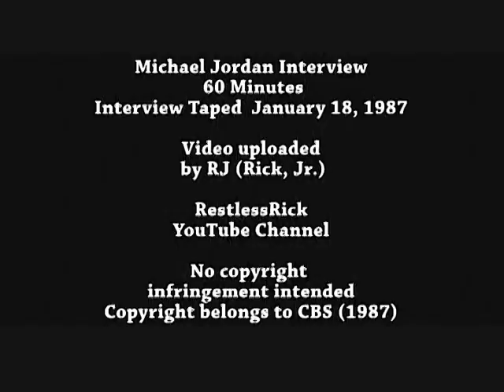Young Michael Jordan was cut from varsity b-ball, no girls, thought he'd always be single (1987)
TV clip from a 1987 interview Michael Jordan had with 60 Minutes.  Diane Sawyer interviewed Jordan.  The interview was taped on January 18, 1987.  In this clip, he talks about his life before he was an NBA basketball player, when he was in high school.  Amazingly, at some point in high school he was actually cut from the high school varsity basketball team!  I will try to upload more of the interview, but the vhs tape from which I obtained this footage was in pretty bad shape, so parts of the interview aren't easily viewed, but this part was in good shape.

Michael Jordan
Chicago Bulls
G.O.A.T.